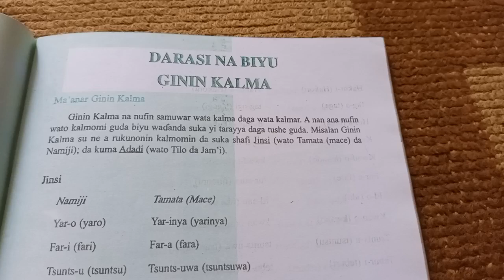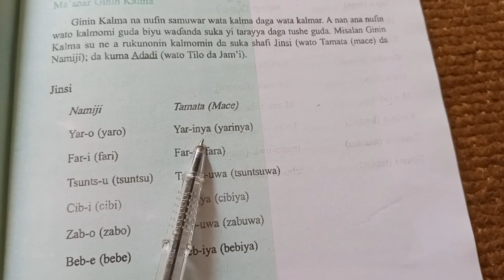Darussan hausa a kammale karantawa zeebappahtv in 2023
published on 8/3/2023 wanna video Yana maganane akan kalma da misallansu